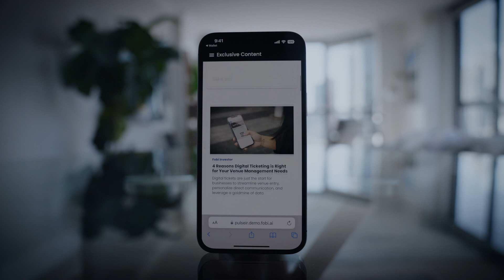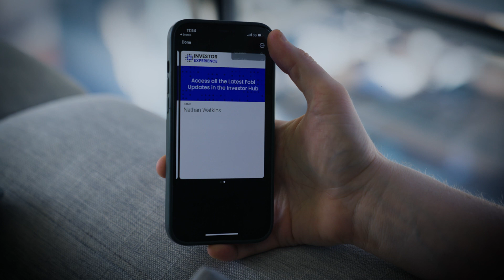Rob Anson Unscripted - The Acceleration of AI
In this episode, Rob explores the possibilities emerging from AI-driven innovation and Fobi’s significance within this evolving landscape. Given the focus on personalization within the AI sphere, Rob shares his vision of a dynamic, personalized concierge right at your fingertips, enabled by data architecture, big data, machine learning, and AI.